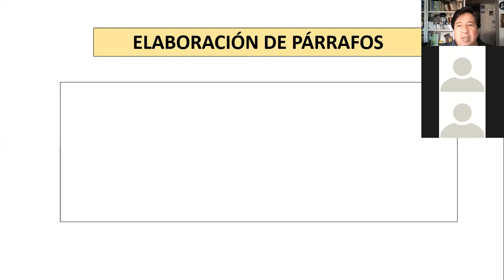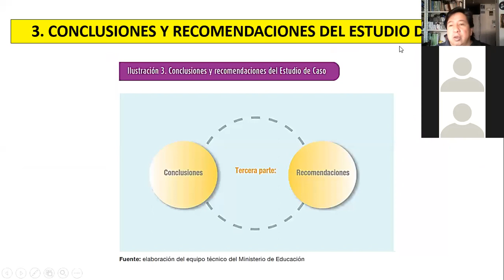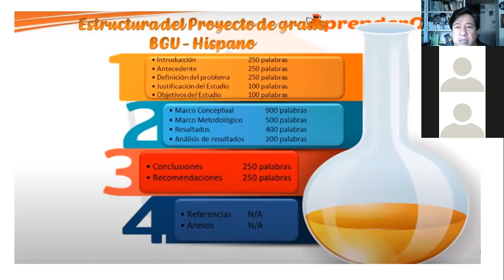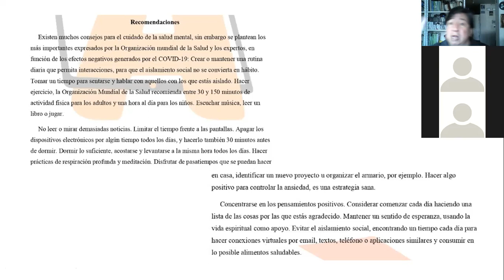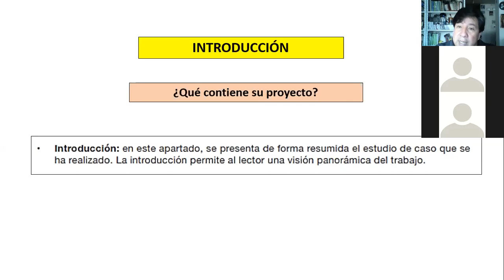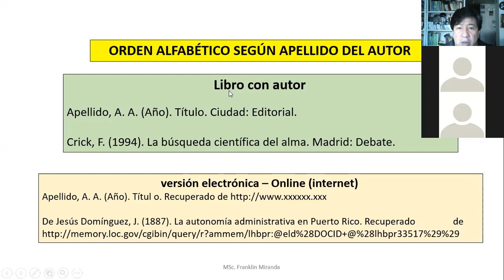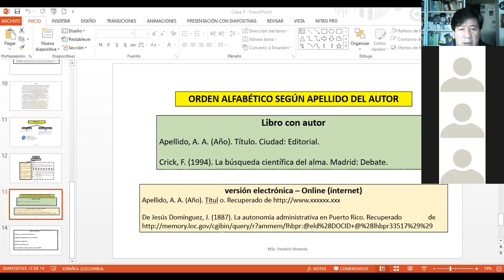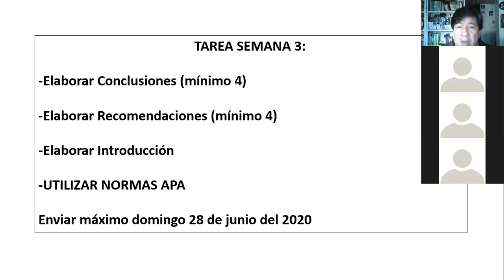3D BGU clase 3 elaboración de proyecto de grado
3D BGU extensión central miércoles de la UNEDI clase 3 elaboración de proyecto de grado